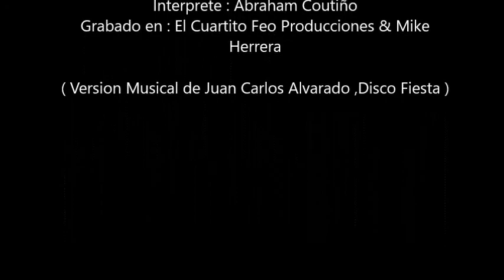Tú mereces Gloria Abraham Coutiño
Tú mereces Gloria
Autor desconocido
Interprete : Abraham Coutiño